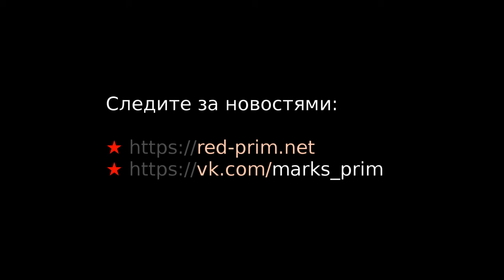Круглый стол, посвященный 100-летию Коминтерна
Круглый стол, посвященный 100-летию образования Коминтерна.

Запись конференции в г.Владивосток от 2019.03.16